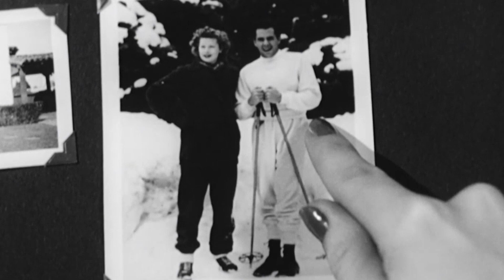The Untold Truth Of Lucille Ball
Television would not be what it is today without Lucille Ball. The comedic actor became a household name thanks to “I Love Lucy,” the 1950s sitcom she starred in alongside her then-husband, Desi Arnaz. The show broke barriers in a number of ways, and Ball quickly moved on from TV star to producer.
While she was well-known for her slapstick comedy skills and her fiery red hair, there are aspects of Ball’s life that few outside of her biggest fans know about. From her childhood difficulties to her TV legacy, let’s take a look inside the life of Lucille Ball.

A difficult childhood | 0:00
Too shy for entertainment | 1:17
Not a natural redhead | 2:24
First woman studio head | 3:15
At age 40 | 4:13
Didn't think she was funny | 5:12
Connection to the Communist Party | 6:14
Star Trek's fate | 7:25
BFFs with Betty White | 8:47
Breaking TV boundaries | 9:58
The love of Ball's life | 11:29
Beyond I Love Lucy | 12:21